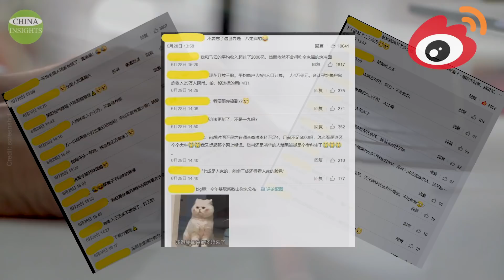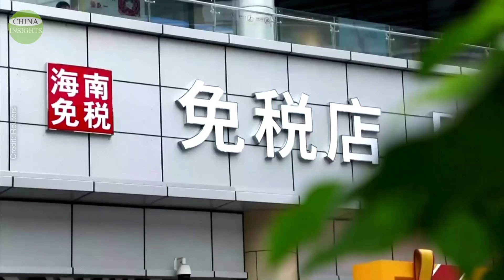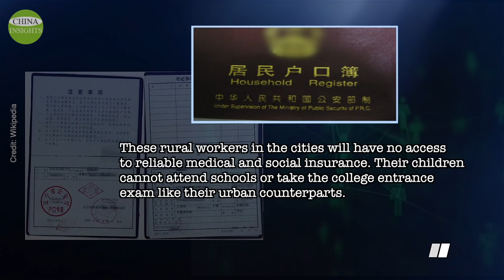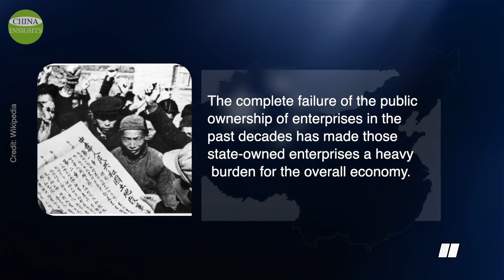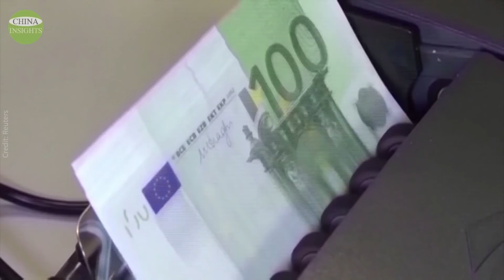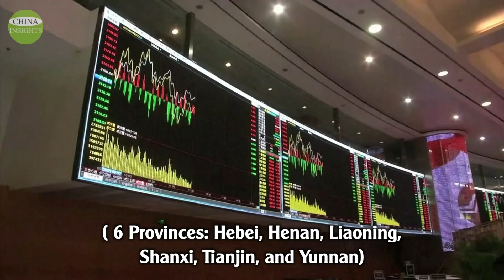China: Increasing poor population cause Inadequate domestic spending power & Government debt crisis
On June 28, at a press conference held by the Communist Party's 100th anniversary event, the CCP's Finance and Economics Committee announced that at the beginning of the Communist Party's rule, the national income per capita was only dozens of dollars, while currently China's national income per capita has exceeded US$10,000.
The news quickly hit China's social media Weibo, with nearly 10,000 comments under the official Weibo account of the state news agency. 99.9% of which were from netizens who questioned and ridiculed the figure.
Some netizens asked, "Is this dividing Jack Ma's daily income by 1.4 billion people? " Another netizen wrote that it must be a printing error. The RMB must have been misprinted as USD.